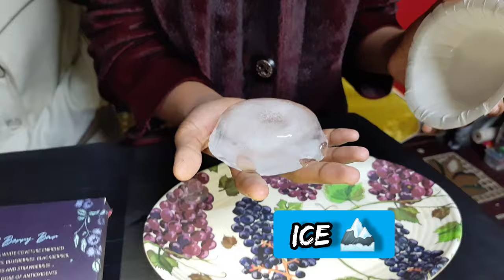Ice Holding Challenge